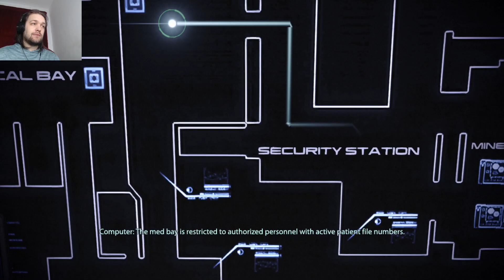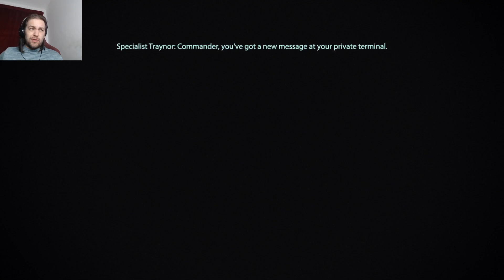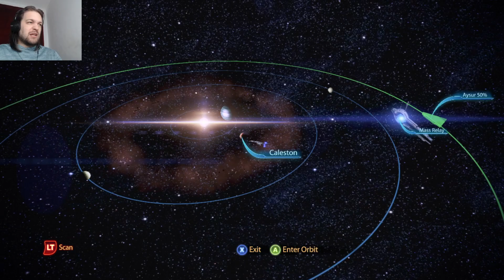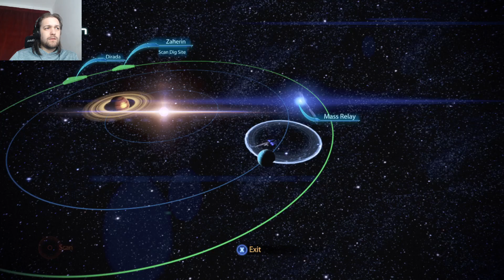Part 69: Leviathan of Dis & Dat. Let’s play mass effect legendary edition. Blind playthrough.